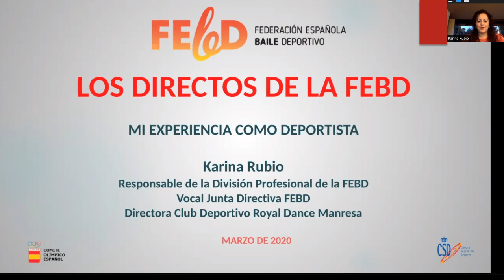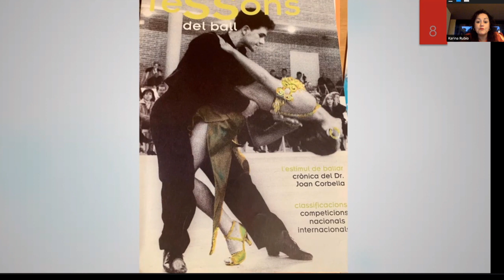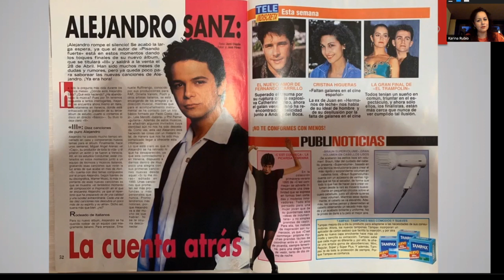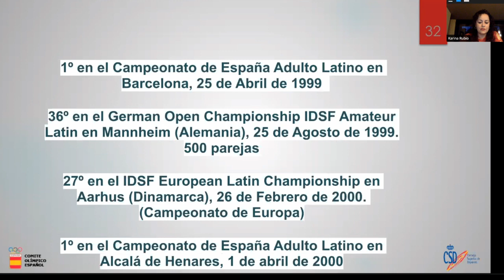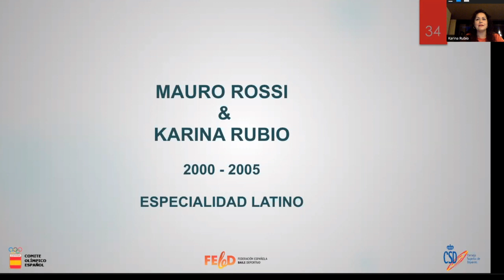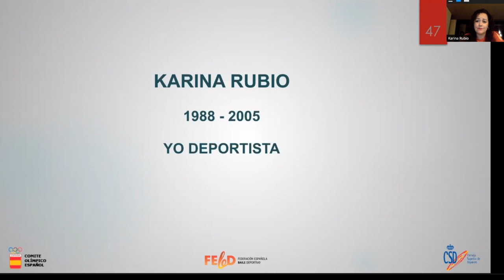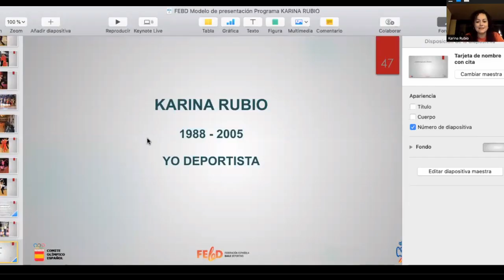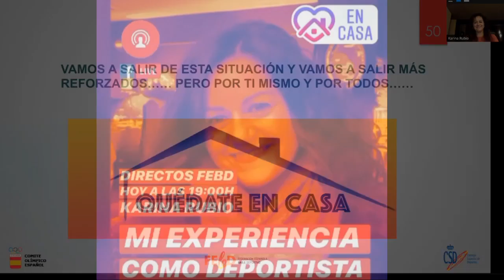LOS DIRECTOS DE LA FEBD: Karina Rubio - Mi experiencia como deportista